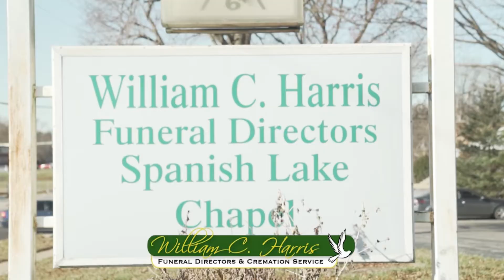Get yo business in order! Go fund yo self!